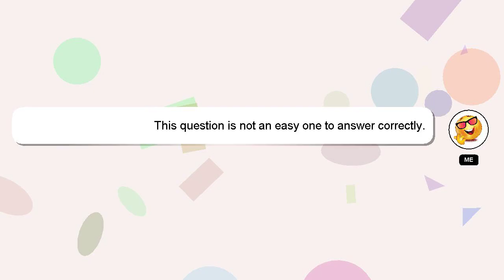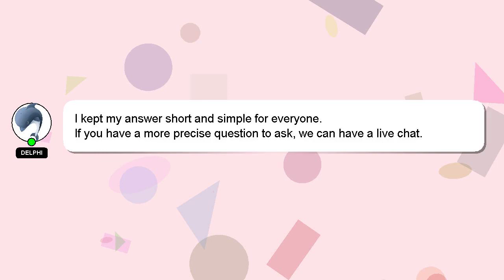How to pose bridesmaid?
Here's a short introduction about myself, Greetings, my name is Delphi. I can assist you in answering your queries. - How to pose bridesmaid?

*2 What we are experimenting :*